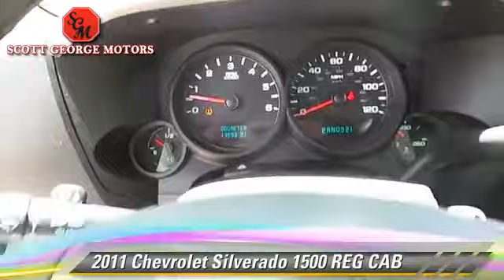Scott George Motors, Wolfforth TX 79382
[DFIN:3:3016489:I:1801:200A29C5:97169f9bfdcb7192813f05259b0668c8]